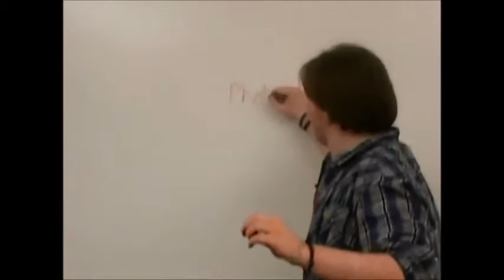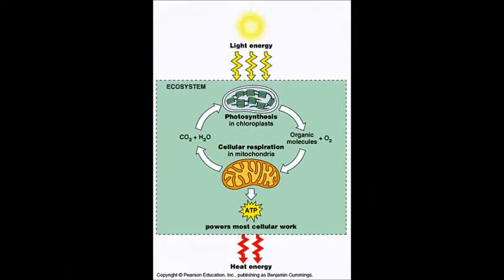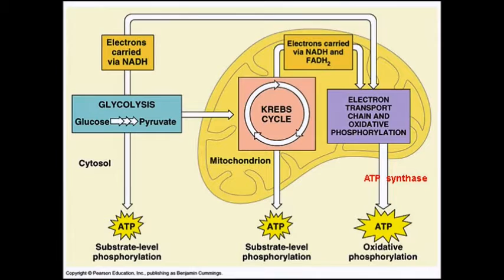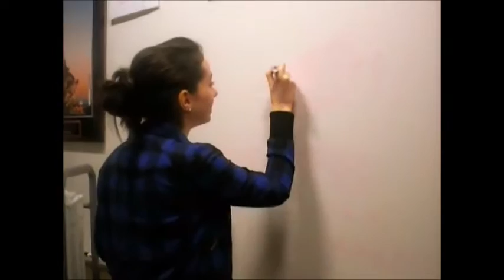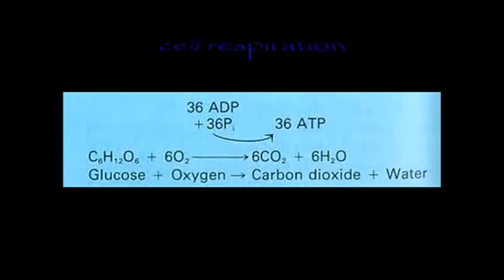Photosynthesis and Cellular Respiration Rap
Lyrics:

I want some sun, CO2, and water
open up my pores and absorb that CO2
yeah imma absorb that CO2
I ain't playin, you can't stop me, glucosin', I make sugar
when I am really hungry, can't no one make food for me
can't go to burger king, gotta rely on other things
don't want no beef on a bun - water, CO2, and sun
mix it in chloroplast, make oxygen real fast OHH
water flowin through my roots, c-c-climbin' up my stem to my leaves to make food
trap sun in chlorophyll, green like money you know I'm ill
usin up carbohydrates stored as starch, they busy makin' food startin' after March
sun convertin water to hydrogen and oxygen
'synthesis is done but it's fa sho comin' back again
this is how autotrophs do it - we autotrophin'

we like sun, we like CO2
we like sun, and we like water too
(repeat 1x)
I just wanna make all the glucose in the world
(repeat 3x)

photosynthesis is done hurray
I know what turns food into energy all day
now that we're done making glucose I'll say
cellular respiration, in my mitochondria
with some organelles break glucose down for ya
so what plus what givin off what equals what what?
let me see, I think I know
sugar plus oxygen, givin off ATP is gunna get ya some H2O and some CO2
it happens in me, and animals, and plants, and you
respiration gives of 36 ATP molecules, and here come the four things that give off this tool
it's the stuff in the diagram that makes this look so darn cool

(repeat 1x)
(repeat 3x)

So the kreb cycle's gunna give us, six of what you call NADH
and two of what you call FADH2, and two of what you call ATP
but then everything converts to ATP and you've got 22 ATP molecules
kreb cycle is full
so on to the next one here we go
acetyl CoA, let's see what it's doing for us today
adding on six more ATP from two NADH
mmm, mmhmm, and that's basically it, time for glycolysis
it has glucose which is a six carbon sugar molecule
and then we split it into two and then you have two 3 carbon sugar molecules
and we're through!

(repeat 1x)
(repeat 3x)